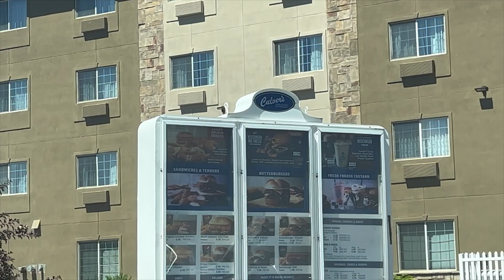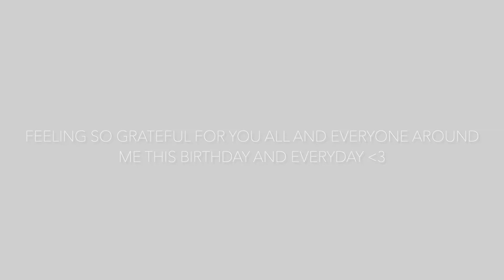BIRTHDAY IN MINNEAPOLIS | New Restaurants + Where to Get The Best Samples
I appreciate each and every one of you. Sending love!